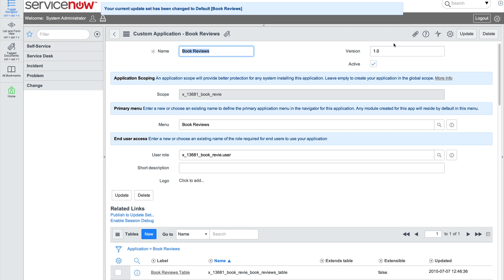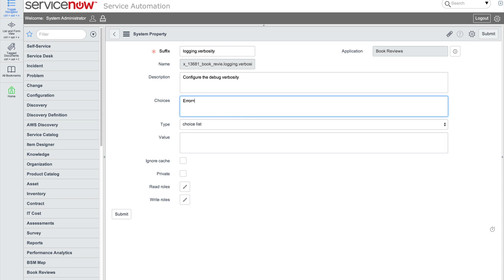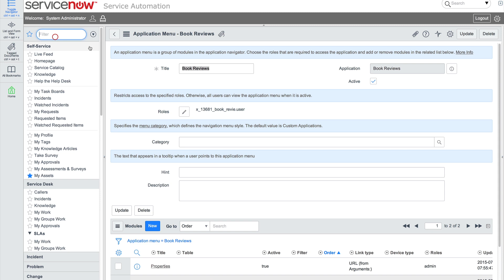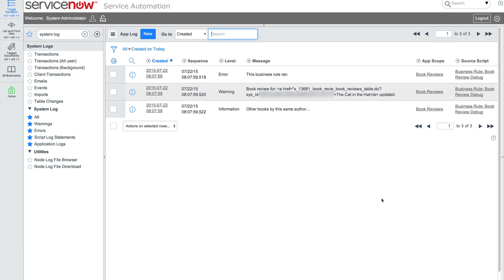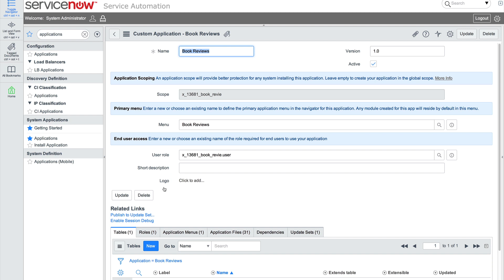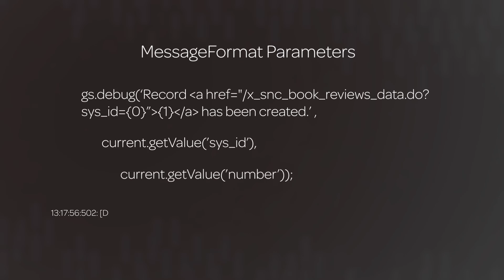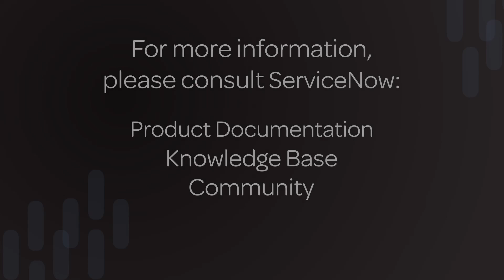Best Practices | Debugging in Fuji, part 2 of 2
Describes best practices for debugging issues in ServiceNow instances on the Fuji release.